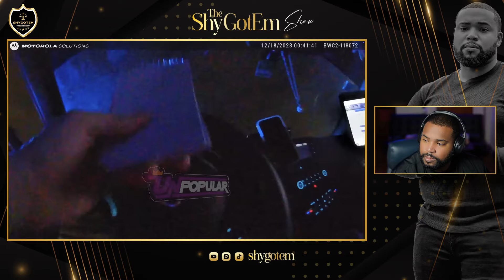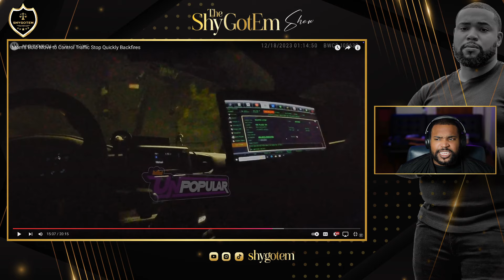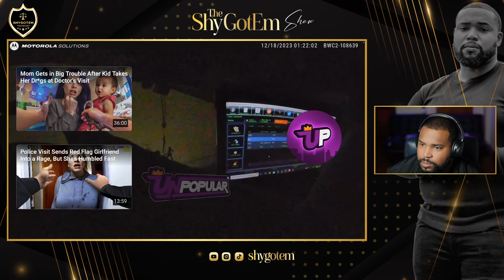Mom’s Power Play at Traffic Stop Ends Badly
Reaction to Mom’s Bold Move to Control Traffic Stop Quickly Backfires by Unpopular

 In this tense traffic stop video, watch as a woman is arrested after a routine police stop for speeding and license plate discrepancies. The officer suspects alcohol consumption, and despite the woman denying any wrongdoing, tensions escalate when she starts recording the incident. The situation becomes heated when she is detained and eventually arrested for alleged obstruction and interference with an ongoing investigation. Throughout the video, the woman claims her rights were violated, asserting that no probable cause was given for her arrest and that the officer was unprofessional. The footage also includes interactions with her daughter, who recorded the incident as the woman was detained and placed under arrest.